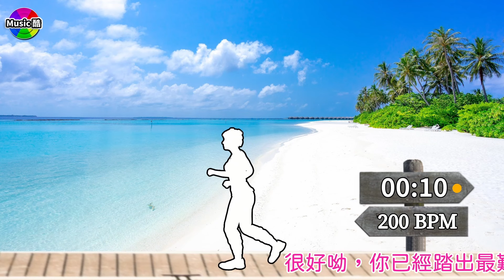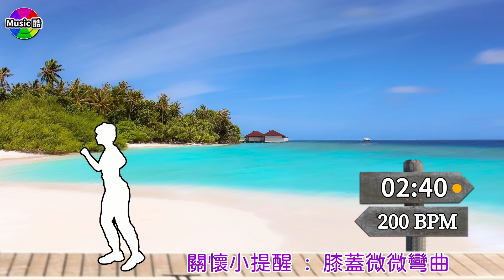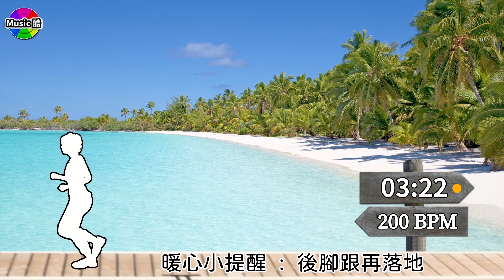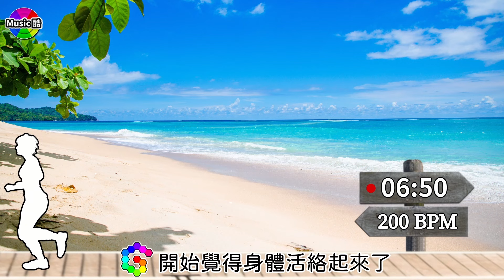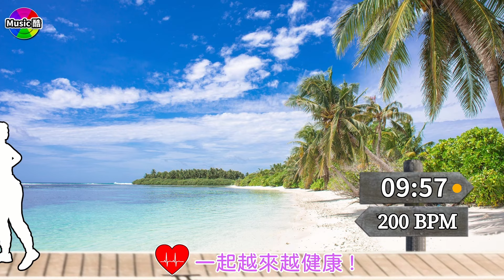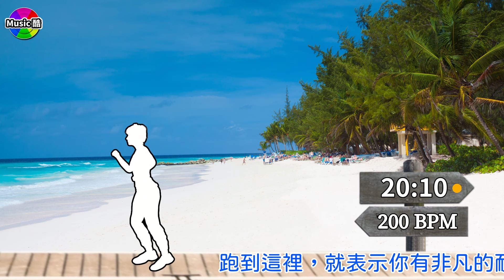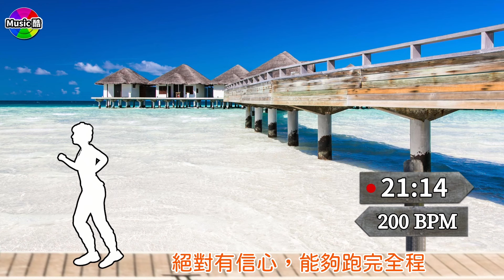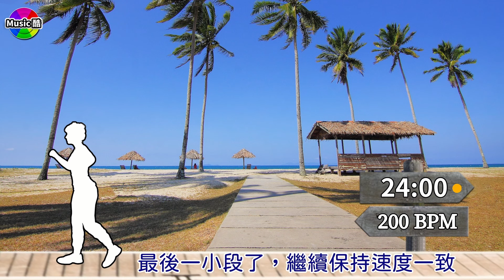2.【🔥超慢跑 200 BPM】節拍器專用輕快音樂 30 分鐘 | 美麗海灘 | 200BPM Slow Jogging | Metronome | Upbeat Music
🎀200BPM 超慢跑( 節拍超慢跑 )是一個需要自己親自體驗的有氧跑步運動。每天跑30分鐘就能感受超慢跑帶來燃脂、減重、養生、健身、瘦身的益處。

🤩不論您這次跑了多久，每次跑完請在下方留言區寫下「月份/日期=分鐘」，例如: 12/05=18，來記錄您的努力，也讓大家見證您的成長和進步，同時鼓舞其他一起跑步的伙伴們，彼此互相加油打氣，我們會幫大家整理每一個人的成長軌跡，相信您一定做得到，身體一定會愈來愈健康，記得留言呦。